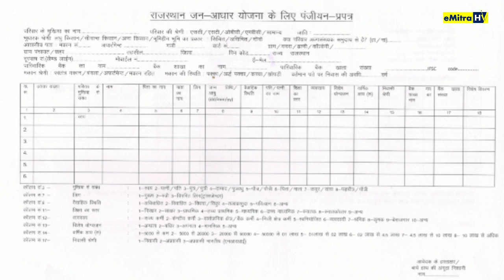जन आधार कार्ड ऑनलाइन आवेदन का ऑफलाइन फॉर्म कैसे डाउनलोड करे || Jan Aadhar Card Form 2020